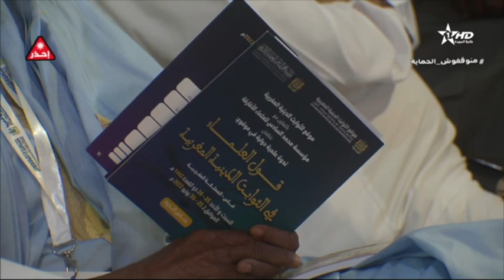Jt en français Al Aoula 26/06/2022